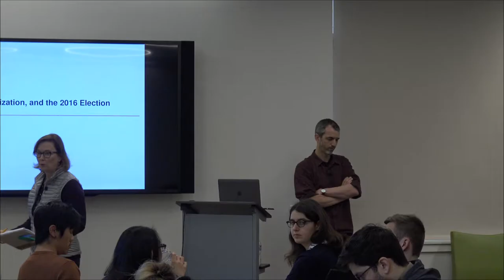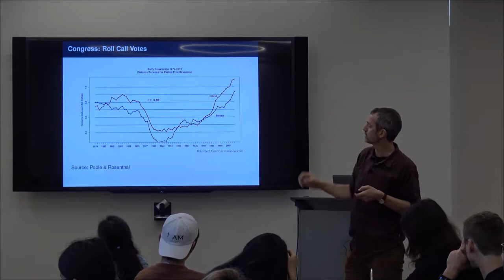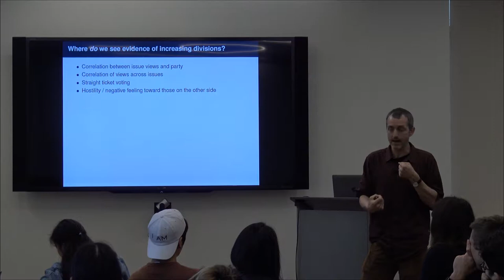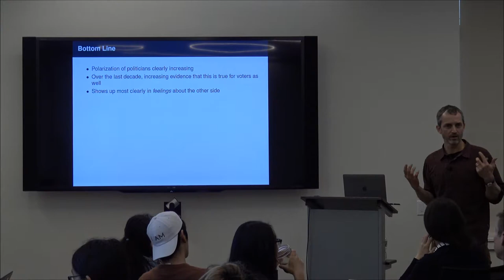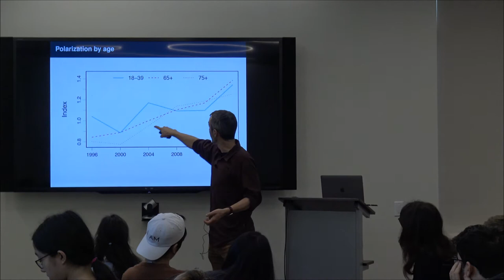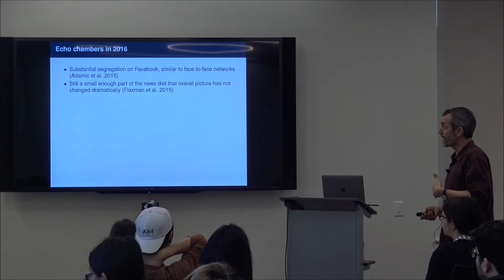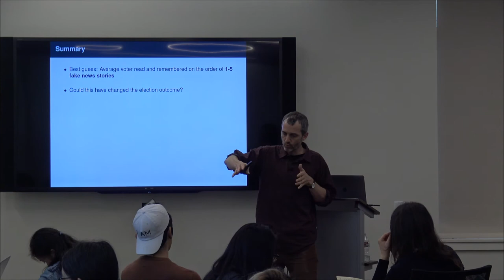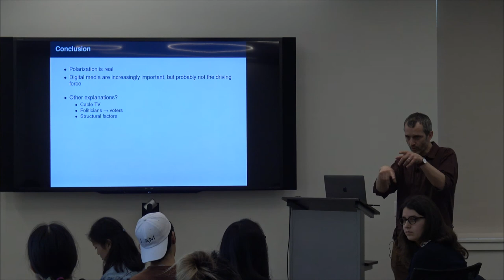"Media, Polarization, and the 2016 Elections" - Matthew Gentzkow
Recorded at the Brown Institute of Media Innovation, Stanford University, on 14 November 2017.